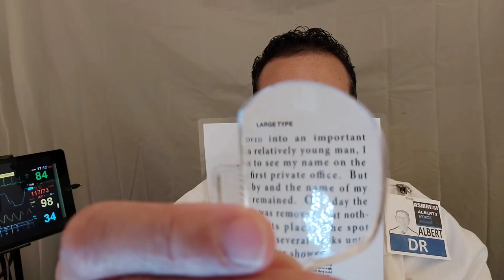ASMR Hospital ER Doctor Exam | Cranial Nerve Exam | Full Body Exam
Roleplay ASMR medical is a type of audio-visual re-enactment where an ASMRtist performs a medical exam or other doctor's office activity in a one-sided way.